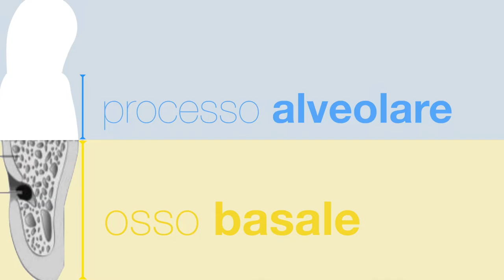Denti su impianti con o senza gengiva finta?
DOVE SIAMO:
a *MILANO*
via San Faustino, 10
Tel e Wapp - 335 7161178

a *MONZA*
via Carlo Rota, 58
Tel e Wapp - 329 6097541

Fra le principali domande poste dai pazienti che devono riabilitare un'intera arcata con degli impianti dentali vi è la seguente: è possibile fare i denti senza la gengiva finta?

La mia risposta a volte è si, altre volte no. In questo video cerco di approfondire in maniera dettagliata la questione per dare una risposta chiara a questa domanda.